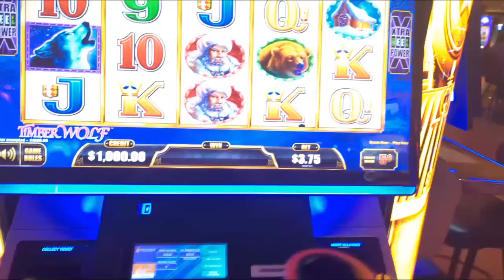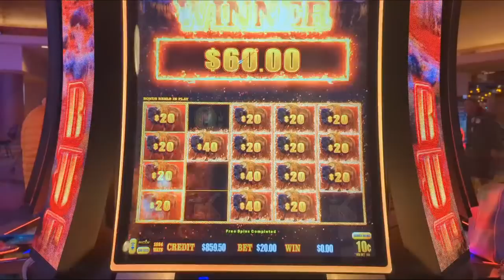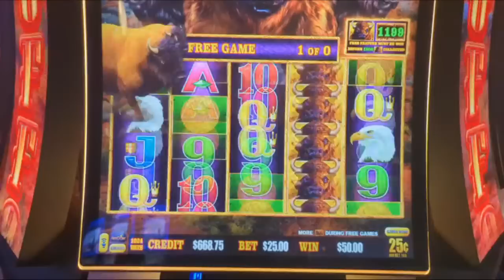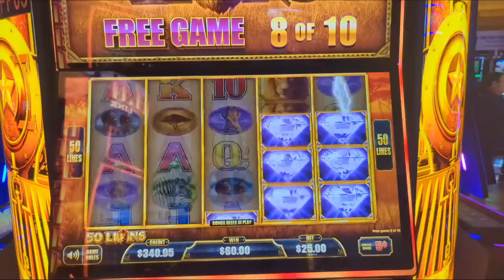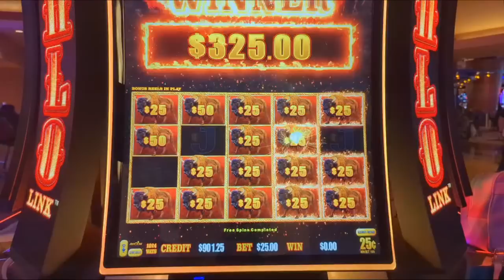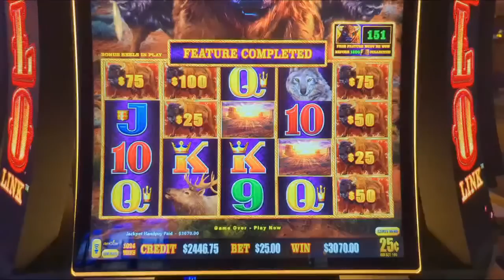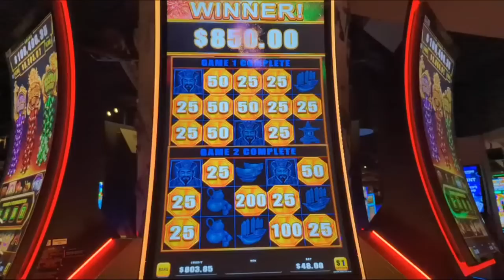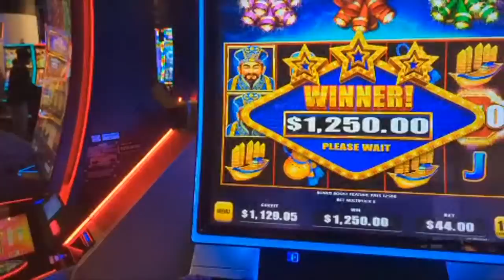🔴MASSIVE BETS WITH 5 JACKPOTS LIVE FOR MY FREAKS!